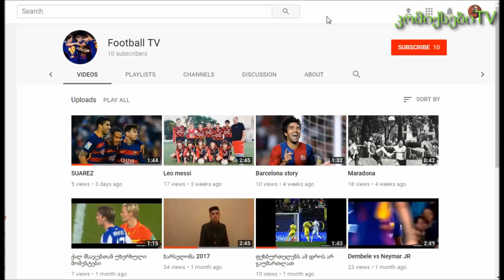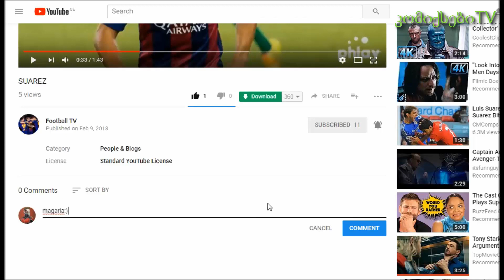⚡Flash 4 sezoni 14 epizodis promos ganxilva(dabrundeba tu ara Reverse-Flash?)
⚡daalaiqet video da gamoiteret arxi :))⚡